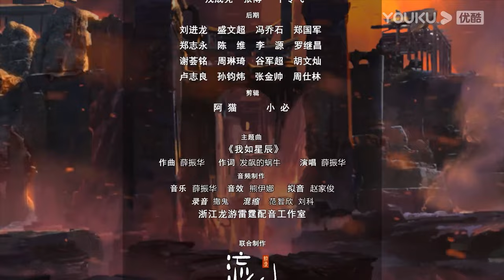✨ENGSUB |【Supreme Lord of Galaxy S3】EP92 | Chinese Fantasy Anime | YOUKU ANIMATION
【星河至尊第二季 Supreme Lord of Galaxy S3】
--The Star Sect, a former prestigious clan on Blue Earth Star, came across the "Star Map", the most valuable treasure in all worlds. The Lord of All Worlds became interested and persuaded the leaders of the Star Sect to travel to the Sacred Star Region to seize the map. Ultimately, they were trapped and held captive in the Sacred Star Region. In the midst of all this. The Star Sect has only one Protector left, Elder Zhuge Haohan. Along with him are the young Patriarch Chu Xinghe and a few disciples who were oppressed by other sects for being weak. They were taken by the people of Eagle Gang. To regain past glory, Patriarch Chu Xinghe looked for his imprisoned father and top members of the Star Sect. With a few disciples, he entered the twelve star realms and defeated the twelve star souls controlled by the Lord of the Ten Thousands. He eventually saved his father and everyone in the Star Sect from the Lord of Ten Thousand Realms.

00:00 The International Website youku.tv is now available!
02:00 Download YOUKU International APP to get early access to the full show